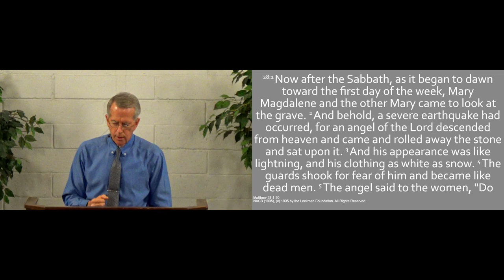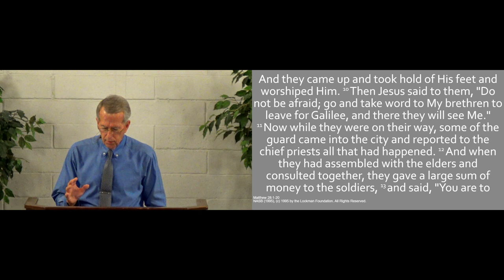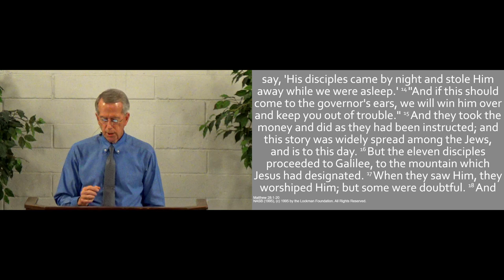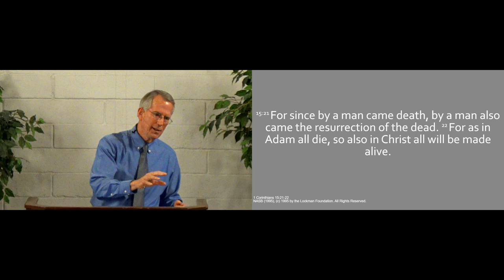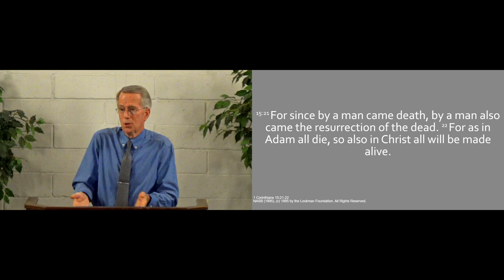240331am - Christ Is our Resurrection - Matthew 28.1-20